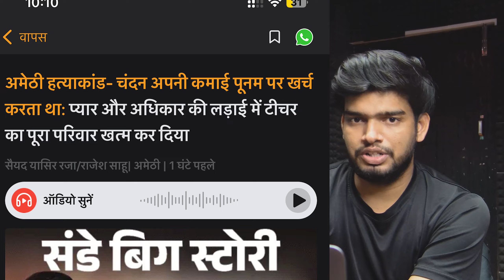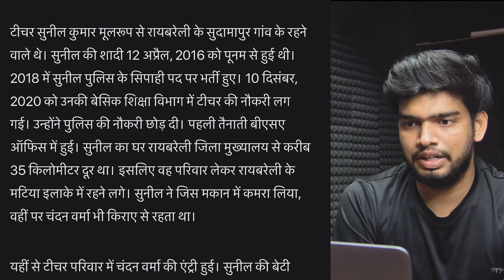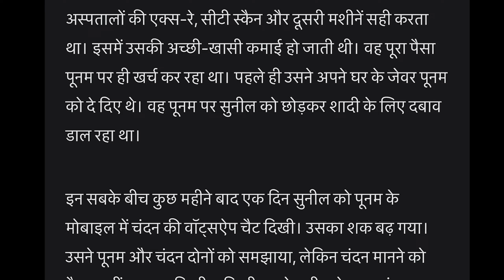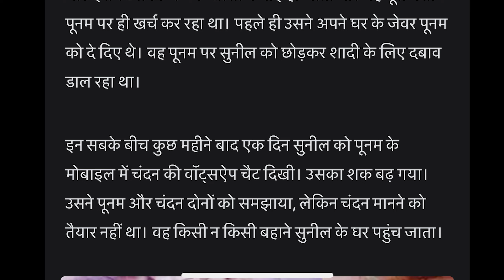Amethi Hatya Kand Story : टीचर की पत्नी है हादसे की असली वजह? हत्याकांड की सच्चाई का हुआ खुलासा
article : *अमेठी हत्याकांड- चंदन अपनी कमाई पूनम पर खर्च करता था:* प्यार और अधिकार की लड़ाई में टीचर का पूरा परिवार खत्म कर दिया